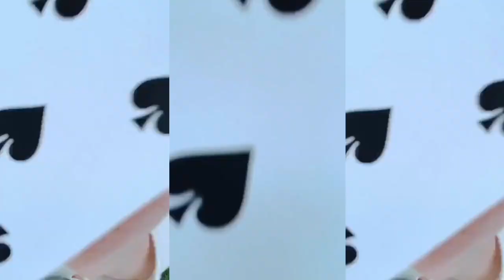【Cardistry Girl1】マジシャンシエルの深夜練。with EDGE Playing Cards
真夜中のフラリッシュ練習。